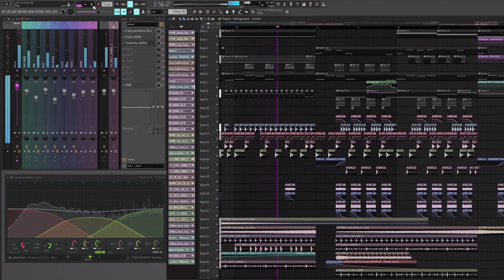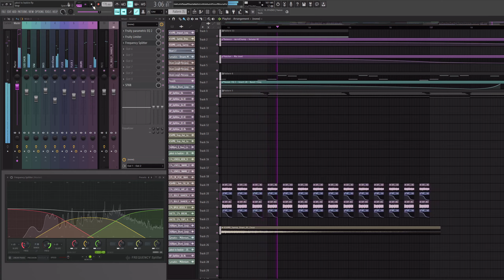i experimented with drums and bass flp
i'm just having fun :)